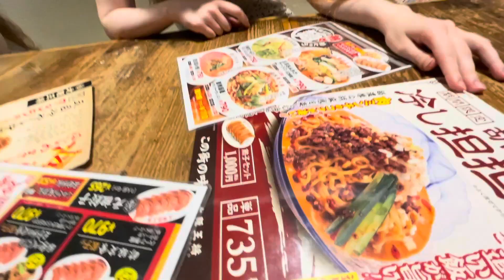【ベルギー人が餃子屋で食欲爆発】日本在住海外美女の日常ランチ。大阪王将編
スリムな海外美女が大阪王将でラーメンと餃子など3人前を注文。果たしてその結果は？決して真似しないでください。絶対に太ります！

Storyを中心にNYの様子をご紹介しています。

NYの様子を日々呟いています。